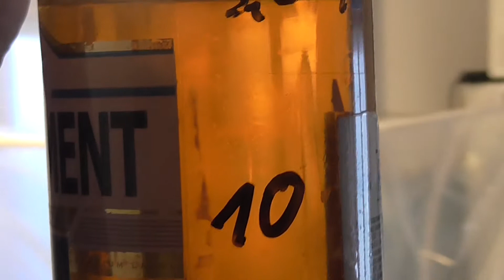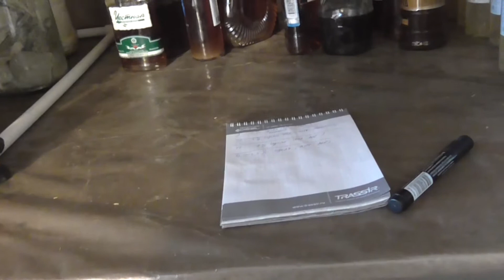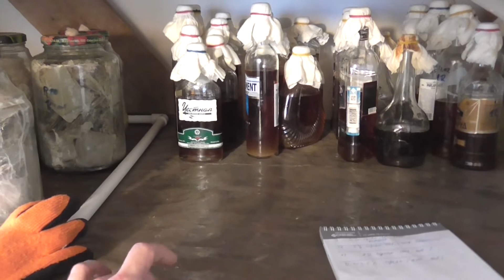сусло квасное =успех! мысли про картонные письма , про без спиртовую технологию работы и тд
вот как то тааак. устал , сил нет описание делать .